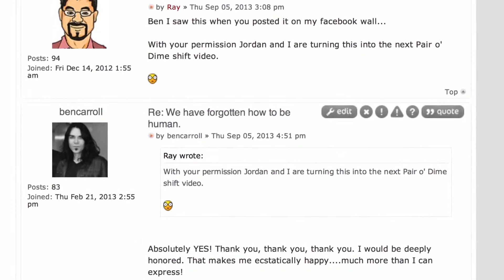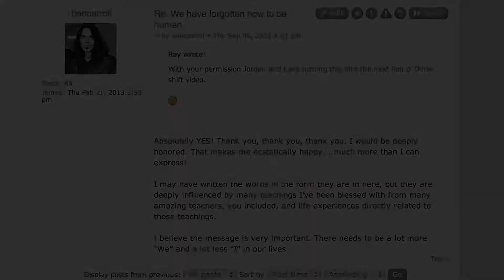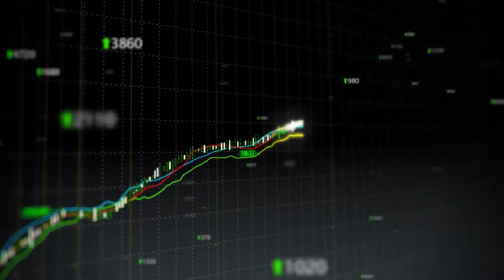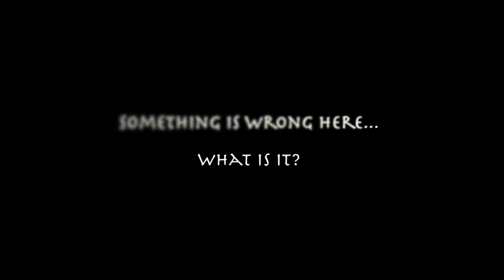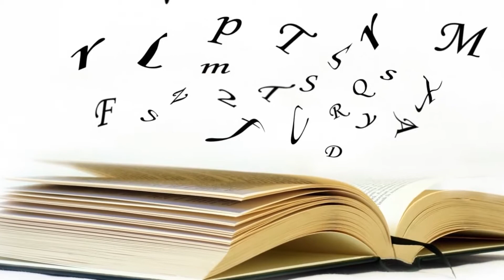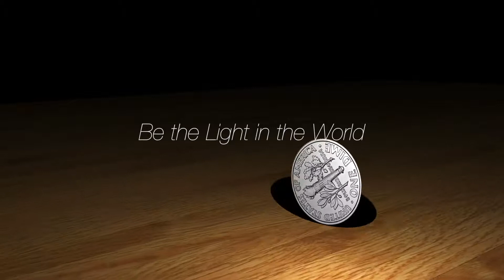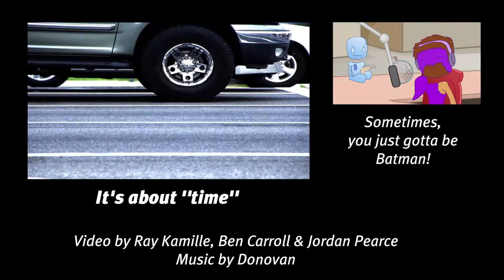Pair O' Dime Shift 4 ~ On Being Human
Awesome video from some friends...go team spirit!